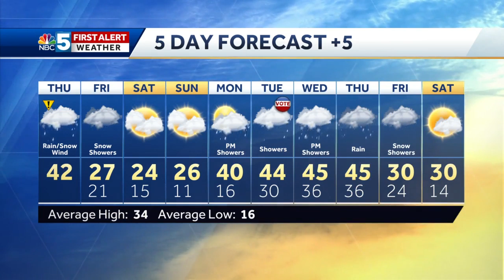Video: Wind and wet weather wind down tonight 2/27/20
The messy, windy weather will slowly wind down as the day goes on.